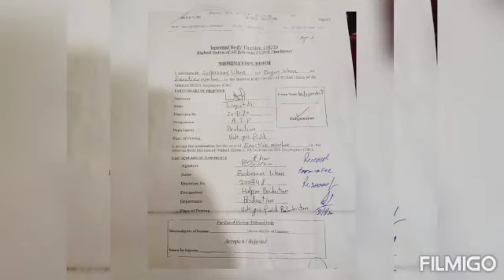sport cheif bahram to the ogdcl inter body election Azad umeed war